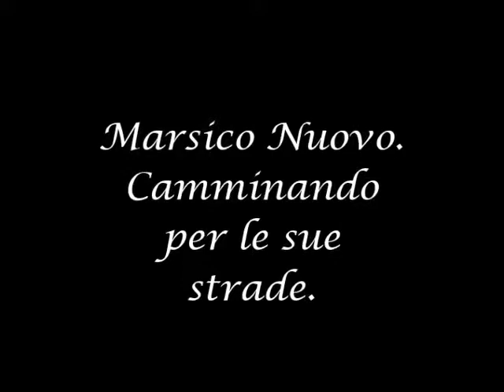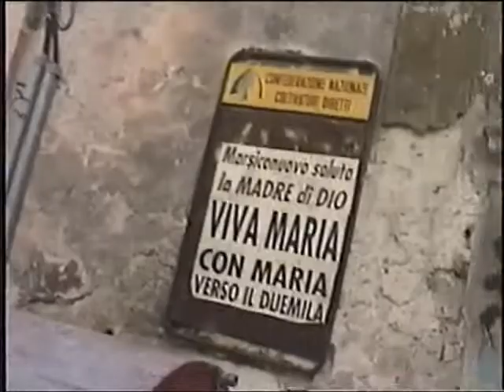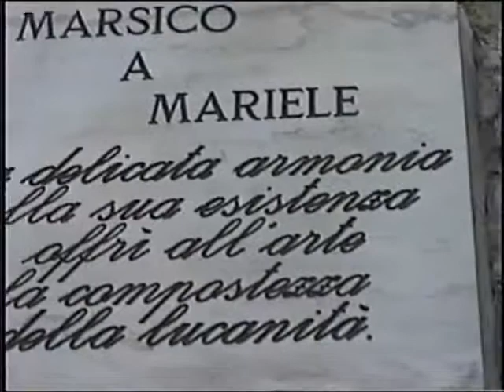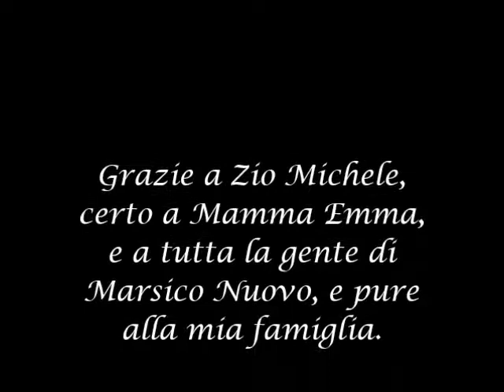MARSICO NUOVO. Camminando per le sue strade. Basilicata, Lucania, Italia. LUCANIA VIVACE, VERACE!!!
In questo viaggio ho imparato che Marsico Nuovo, provincia di Potenza, é un piccolo paese della Lucania ma é grande per la sua ricca storia, cultura, e anche tanto per i suoi abitanti come per quelle persone che per qualche motivo come mia madre hanno dovuto emigrare lasciando la sua famiglia. Mia Mamma mai ha dimenticato il paese e credo che un po del suo cuore é restato li.